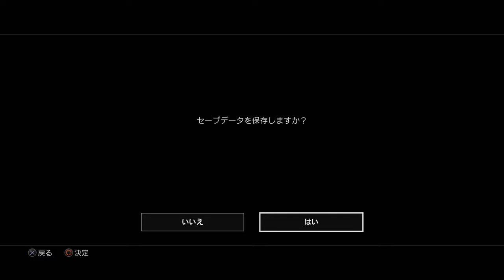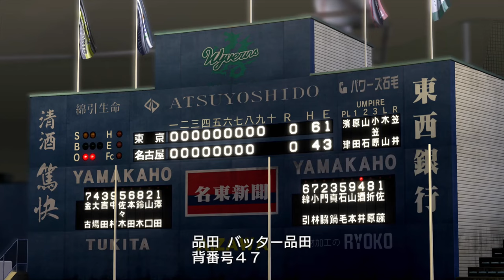龍が如く5 夢、叶えし者 #58 品田 辰雄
楽天市場

あらすじ
2010年4月、極道組織「東城会」と「上野誠和会」との抗争に端を発する一連の事件は、
警察上層部による長年の陰謀だったことが暴かれるという意外な結末により終結した。 以来、東城会は六代目堂島大吾の号令の下、組織改革を行い、
宿敵でもある関西最大の組織「近江連合」と五分盃を交わすことで、盤石な体制を取り戻しつつあった。
しかし…

時は流れ2012年12月。七代目近江連合会長、危篤。
近江七代目の死。
それは東城会と近江連合との間の和平が終わり、”東西全面戦争”が始まることを意味していた。
日本の極道社会全体を揺るがす有事に備え、急ぎ組織強化に迫られ東城会は、禁断の決断を下す。
それは北海道、名古屋、福岡に根を張る古豪組織と手を組んで対近江連合のための組織を作るという壮大な絵図だった。
縄張りという壁を越えた命がけの盃交渉だが、堂島大吾は東城会のプライドをかなぐり捨て、一路福岡へ向かった。

だが、すでに仕掛けは動いていた。
全国の極道組織を巻き込んだ一大戦争計画が、ひとりの男の死をきっかけに幕が開かれる。
福岡・札幌・大阪・名古屋・各地に散った男たちは自らの信念、
そして、ひとりの少女の夢のために再び戦いの渦へと飛び込んで行く。

ある者は夢を諦めるため。ある者は夢を実現するため。
そしてある者は夢を再び取り戻すため。
4人の男と、ひとりの少女の夢が交わる瞬間、全国5大都市を舞台に繰り広げられた壮大な事件の裏が明らかになる。

（C）SEGA